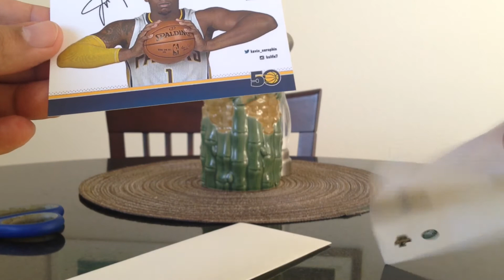2016-17 Indiana Pacers Fan Pack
Thank you Indiana Pacers Basketball organization for sending me this fan pack! Much appreciated!

Tony